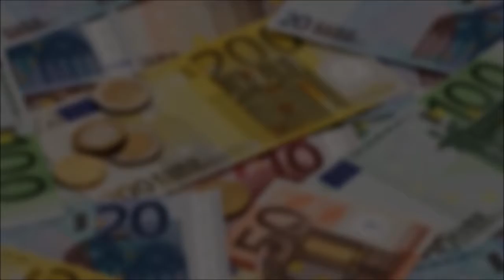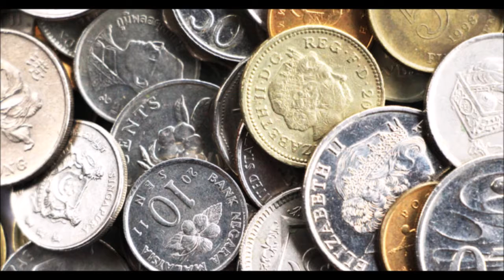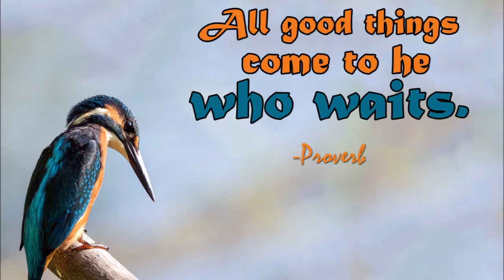Make MONEY Online?! - Talking with XXJ